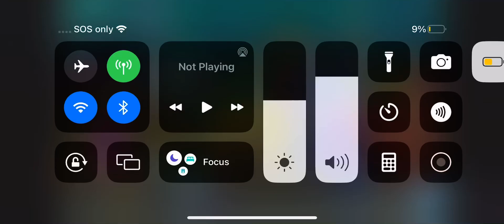My Reaction that Today is @SoniaPandaArtist 10th birthday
HAPPY BIRTHDAY TO MY BESTIE!!!

Comment: ​@SoniaPandaArtist